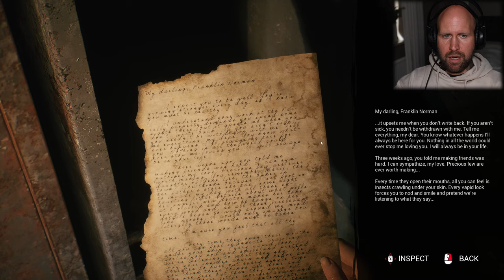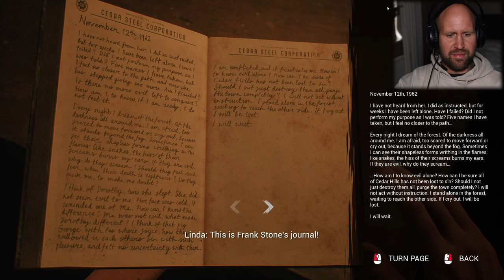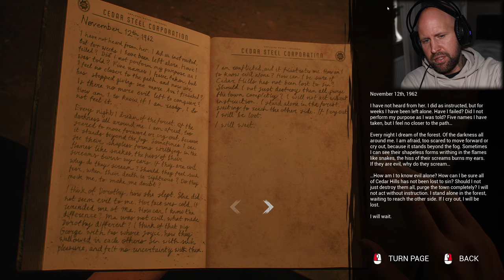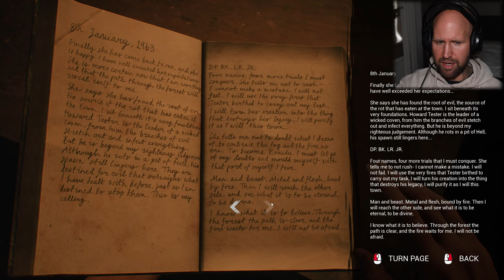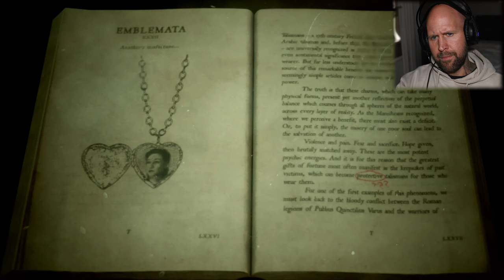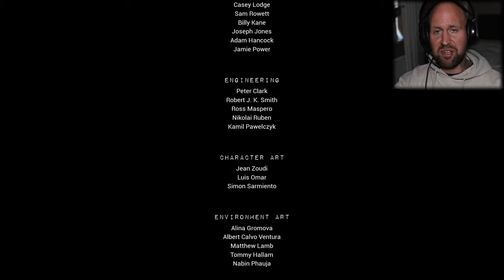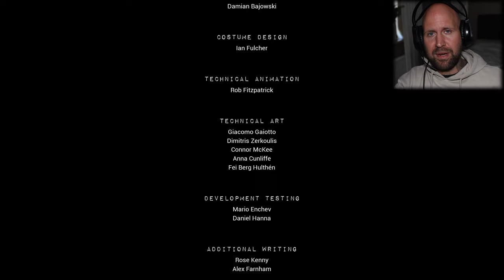IS THIS WHERE THE NIGHTMARE ENDS?| The Casting of Frank Stone -(ENDING+EXTRA CUTSCENE )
Final part of my full Let's Play walkthrough for this Horror game.
THIS WAS ABSOLUTELY PHENOMENAL!!

About:
A Mystery of Cosmic Proportions